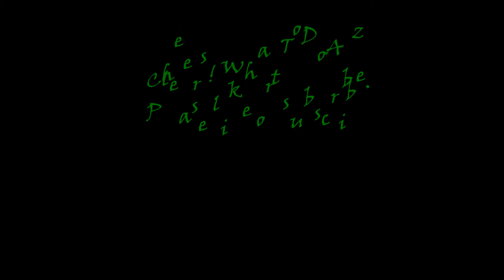Natural Wonder : Water Painted With Bluish & Green Teal, Amazing Nature . 2016. Bruce Peninsula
Enjoy a dazzling view of nature's wonder from the terrain's of Devil's monument, Tobermory.

The waters are astonishingly colorful. On a bright sunny day you get to see multiple colors of bluish green teal.  It's a soothing and meditating sight!

It's indeed a wonder in Bruce Peninsula :
Water Painted With Bluish & Green Teal, Amazing Nature

Cheers! WhattodoAbz